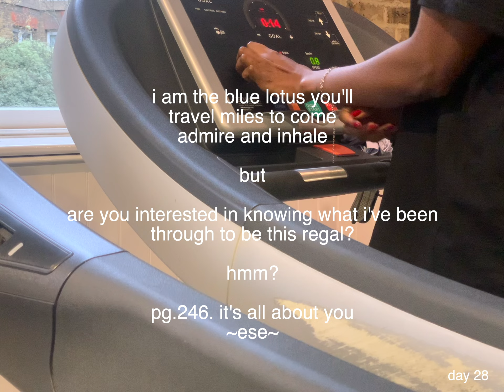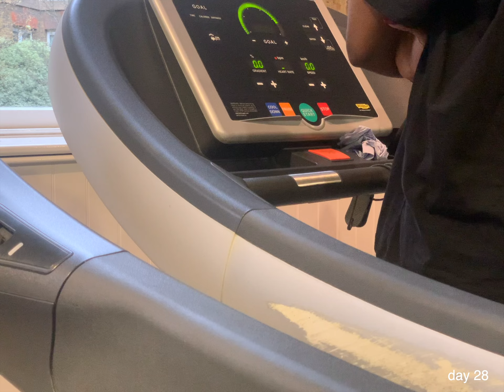Consistency road to 365 : DAY 28 | daily vlog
Exploring consistency on multiple levels has been insightful for me. So, I’ve decided to up it a notch and challenge myself to post my workout routine and what that looks like on a daily basis for the next year!!! A whole 365 days!

I am excited and full of overwhelming thoughts, however, I’m choosing to trust the process and take it day by day, breath by breath.

Thank you!!!

Poetry Books :
it’s all about you
the rise of the goddess /lóde/ to the Yoni
letter to the bold